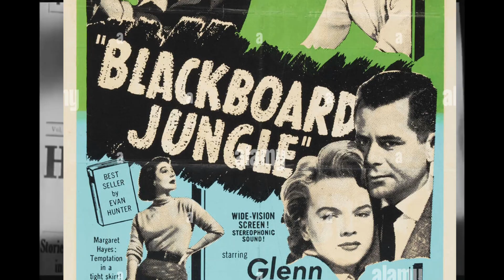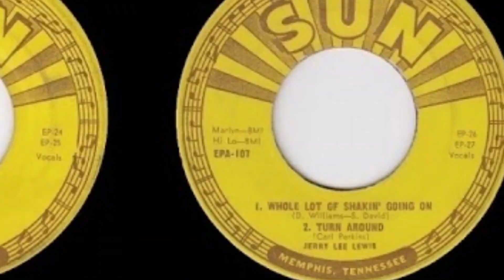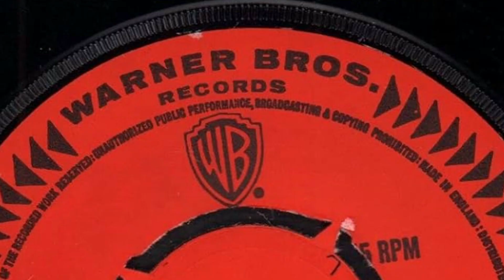THE GREAT ROCK N' ROLL MEDLEY - MELO D - PERFORMED LIVE - OFFICIAL VIDEO